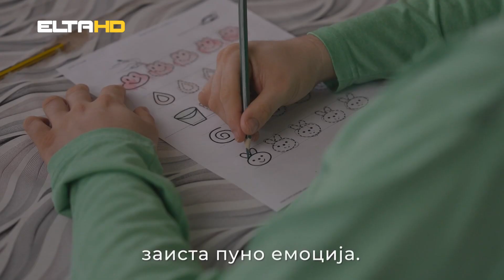BL HRONIKA 20 03 24 - DAJTE NAM ŠANSU ZVJEZIDICE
Dajte nam šansu, i vidjećete koliko možemo i koliko znamo. Tako su mališani sa Daun sindromom pokazali svoje umijeće i vještine u kuglanju. Tako je na specifičan načpin obilježen, po dvanaesti put, Međunarodni dan osoba sa Daun sidnromom.